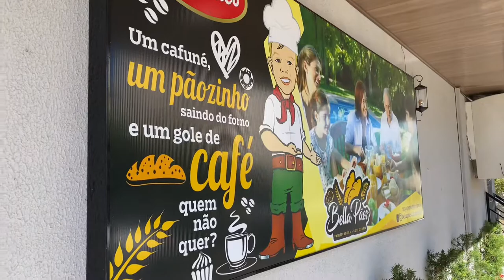VLOG EM CALDAS NOVAS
✨Vlog já é bom, envolvendo comida melhor ainda...e hoje foi dia de conhecer a @bellapaes.caldasnovas uma panificadora com uma parte de confeitaria que não deixa a desejar em nada.

São várias as opções incluindo batata frita. Minha amiga Gabrielle ia amar, tenho certeza!! Vocês já conhecem a Bella Pães? Fica em Caldas Novas e faz parte dessa série de Vlogs que estou produzindo na cidade. Obrigado Bella Pães. Então eu já peço o seu like e compartilhamento migos. Na semana que vem eu volto com um Vlog em algum parque aquático

Eu sou o Ernandes Castellamare em todas as redes.

Se você curte Euphoria, olha só a Playlist semanal que eu fiz analisando a série:

Vamos COMPARTILHAR e COLABORAR para o CRESCIMENTO do CANAL. Não custa NADA o seu like =)

No Instagram eu comento tudo sobre os realities, BBB, BBB22, No Limite, Mestre do Sabor, Power Couple Brasil e De Férias com o Ex. Ilha Record também

Participantes de A Fazenda 13: Valentina Francavilla, Medrado, Aline Mineiro, Liziane Gutierrez, Mileide Mihaile, Solange Gomes, Marina Ferrari, Tati Quebra Barraco, Dayane Mello, Erika Schneider, Mussunzinho, Gui Araújo, Erasmo Viana,  Bil Araújo, MC Gui, Dynho Alves, Victor Pecoraro, Tiago Piquilo, Nego do Borel, Rico Melquiades, Paiol, Krawk, Maria Clara Tavares, Alisson Jordan, Stephane Matos,

Participantes ilha record:
pyong, antonella, nadja, nanah, claudinho, diney, lucas selfie, mirella lacração, carelli, sabrina sato, any, negão da bl, valesca popozuda

Participantes De Férias com o Ex Brasil Celébs:
Gabily, Lary Bottino, Tarso Brant, Caíque Gama, Marina Gregory, Day Camargo, Ingrid Ohara,  Matheus Pasquarelli, Neguin, Rico Melquiades, Maju Mazalli, Pedro Ortega.